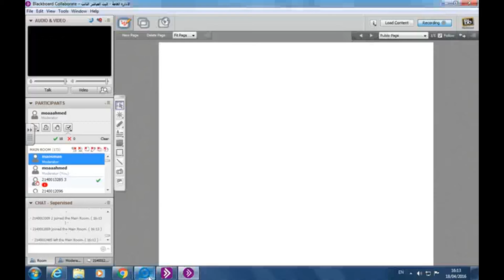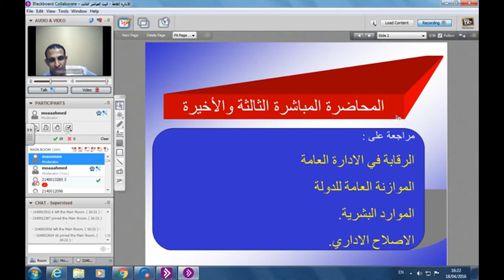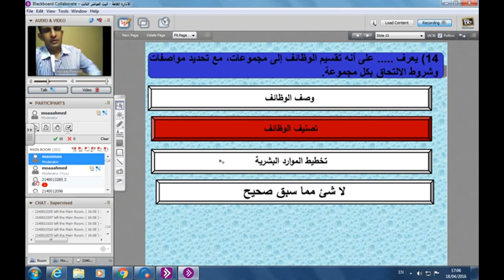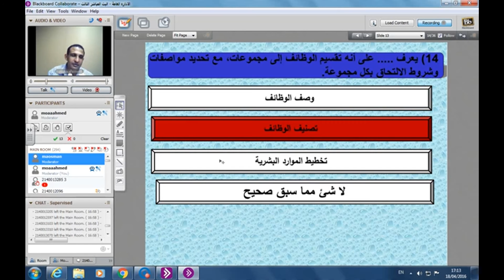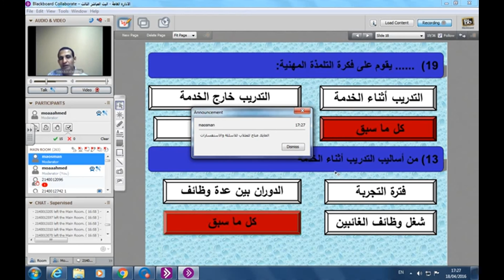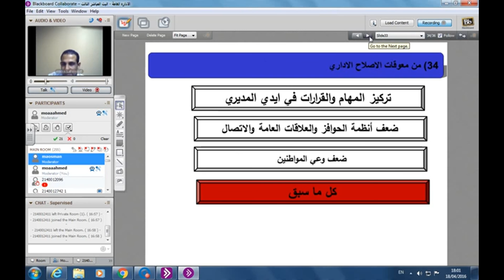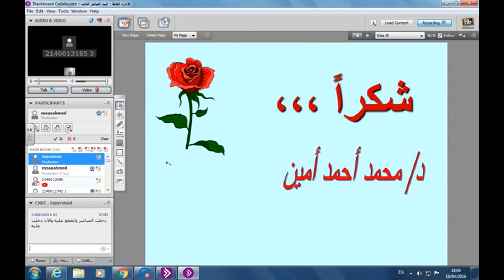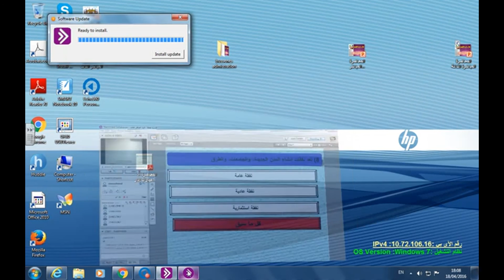المحاضرة المباشرة 3 [ الإدارة العامة ] م6